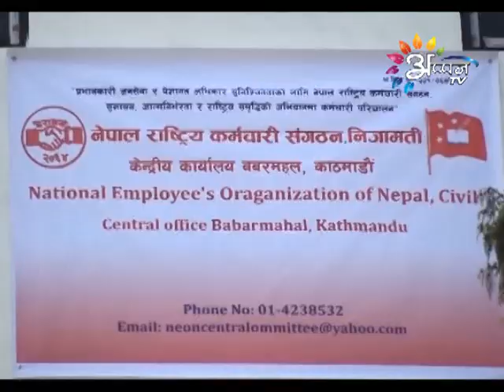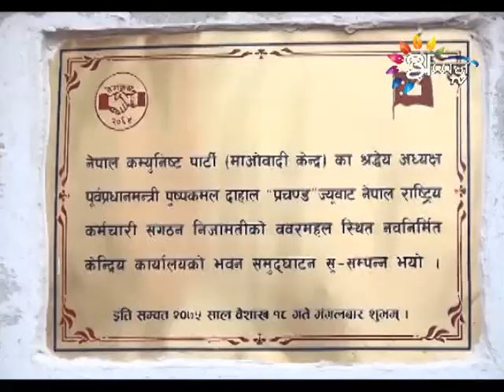Appan Tv News | Bimala Limboo | May 02, 2018 | 1:00 PM